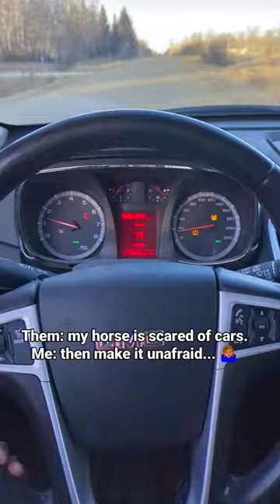I lead my horse through my car window! 🤯 An excellent way to desensitize if done carefully!